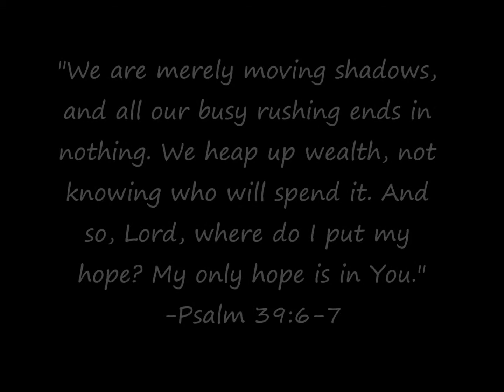May 5, 2015: Making Space in Our Lives